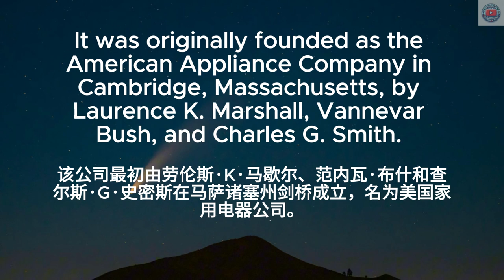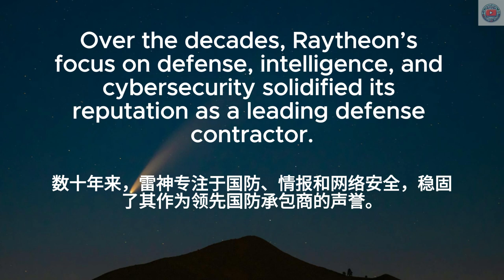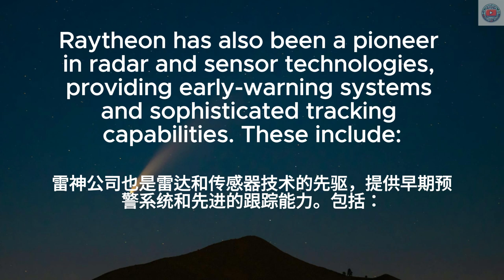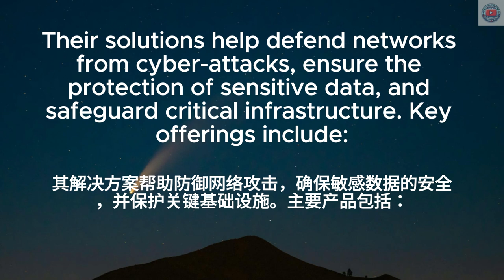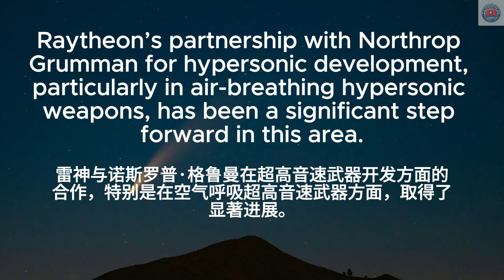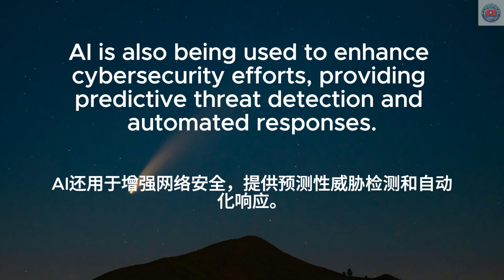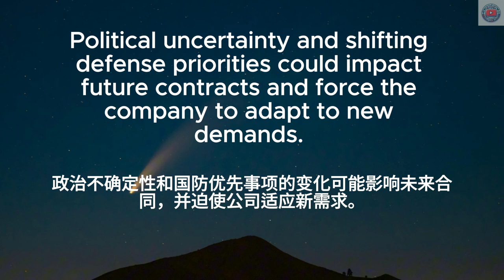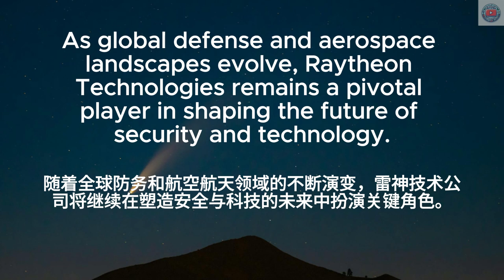▶ Listening Practice | 雷神公司简介 | Raytheon | 中文字幕 | 听力训练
🔑 在本视频中，你将学到：
雷神公司：塑造国防与科技
导弹系统
航空航天系统
战略合作与国际销售
人工智能与自主系统创新
国防预算限制

日常英文｜中文加英文聽力訓練｜睡覺學英語｜睡觉学英语｜邊睡邊記 英文｜沉浸式英语听力练习｜刻意练习英语听力｜睡眠學英文｜边睡边记｜英语口语｜生活口語｜基礎英語會話｜英語初學者｜英語學習｜零基礎學英文｜英語發音練習｜英文發音｜學習英語發音｜英文短句｜英語聽力｜美式口音｜英語詞彙｜美式英語｜美式口音｜英語初級聽力｜高效學英文｜英文｜日常英文聽力｜常用英文句子｜Useful English phrases｜Everyday use｜Learn English｜Daily conversations｜英语听力｜英文短句练习｜English listening｜English Listening Practice｜聽懂每一句｜听懂每一句 | Raytheon